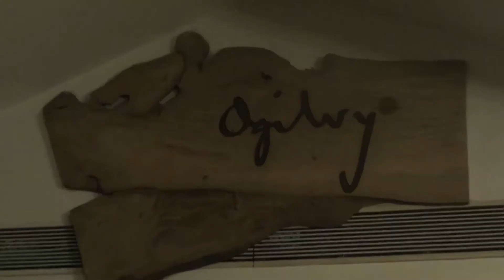Campaign India Year-Ender 2012: Ogilvy